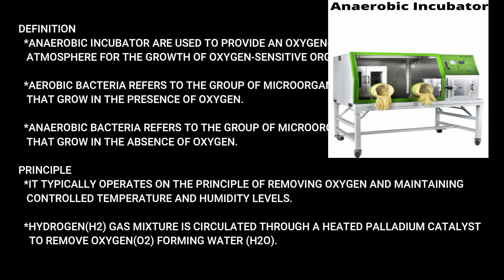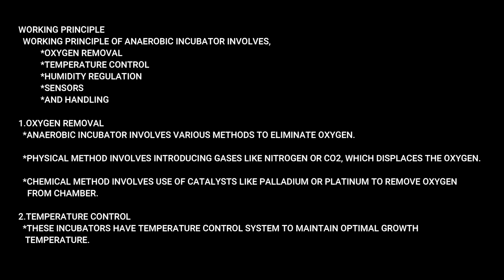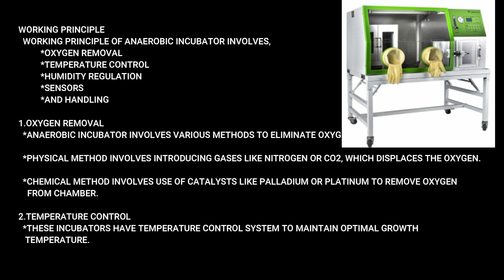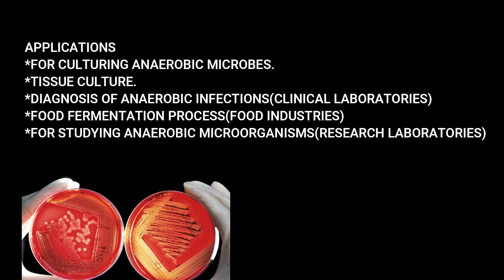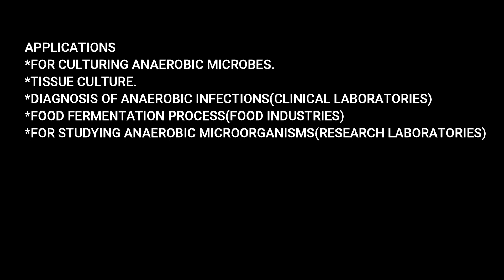Anaerobic incubator /chamber/tamil/10mark/Notes/definition/principle/diagram/working/applications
Anaerobic incubator are used to provide an oxygen free environment for the growth of anaerobic microorganisms. And it is important question of bioinstrumentation, so in this video we seeing about the anaerobic incubator in detail(definition,principle,diagram,working principle,applications)